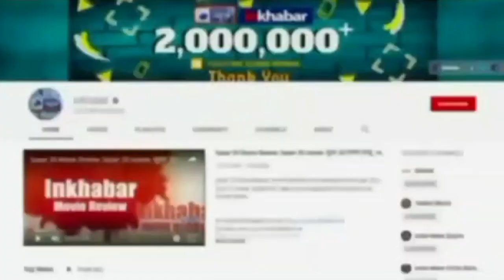Rajasthan CM Ashok Gehlot का BJP पर हमला, बोले- ये लोग जय श्री राम बोलकर डर पैदा करते हैं | Video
Rajasthan CM Ashok Gehlot का BJP पर हमला, बोले- ये लोग जय श्री राम बोलकर डर पैदा करते हैं, देखें वीडियो...